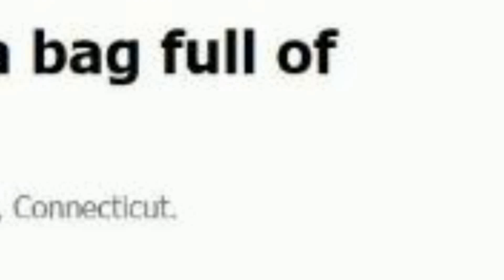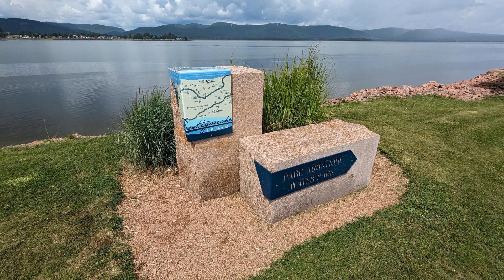男子捡到5000刀据为己有 却面临牢狱之灾！ 原来在美国拾金必须不昧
在康州的特朗布尔（Trumbull），一名男子捡到了5000美元后据为己有，不料可能面临牢狱之灾。涉案的男子威星顿（Robert Withington）已经被起诉盗窃罪，并且到警察局配合调查。